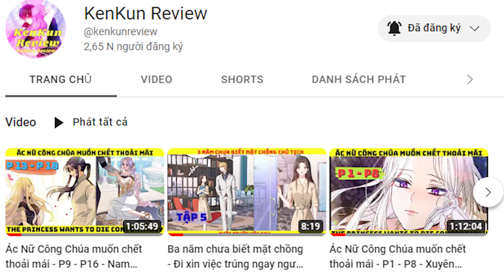Ở rể bị coi thường cho nhịn 1 tháng chapter 192-194 Long Vương Phủ - Venus Review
Người ở rể giàu nhất cho nhịn 1 tháng chương 165-168
Long Vương Phủ : Ở rể bị coi thường cho nhịn 1 tháng chapter 165-168 - Venus Review

► Momo: 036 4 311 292
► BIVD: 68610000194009